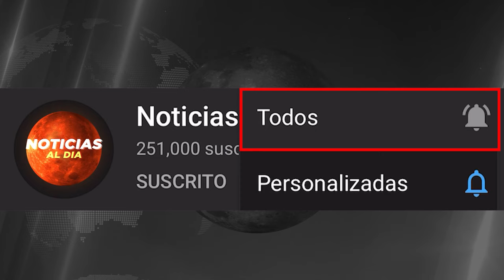GU3RRA EN ISRAEL ULTIMA HORA EN VIVO 02 DE DICIEMBRE 2023, ULTIMA HORA NOTICIAS 02 DICIEMBRE SEGUROS